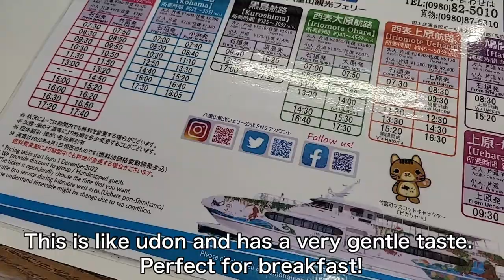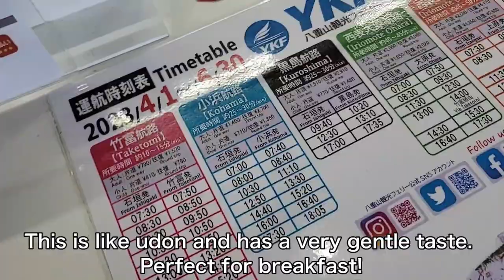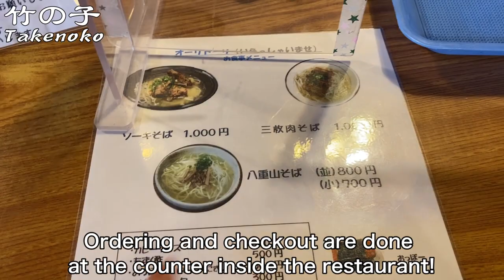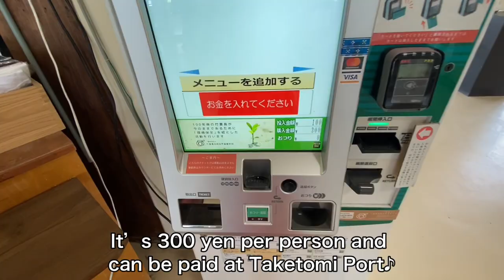TAKETOMI ISLAND in OKINAWA🇯🇵 15 minutes from Ishigaki Island⭐️ Japan travel vlog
Today I will take you to  Taketomi Island in Okinawa, Japan♪

Shooting Date : May 10th

Map
Taketomi Island (竹富島)

Euglena Ishigaki Port Remote Island Terminal
(ユーグレナ石垣港離島ターミナル)

Taketomi Island Ferry Terminal
(竹富島フェリーターミナル)

ーーーーーーーーーーーーーーー